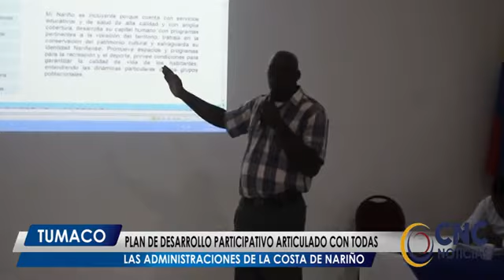CncNoticiasPasto | Plan de desarrollo participativo en la Costa de Nariño